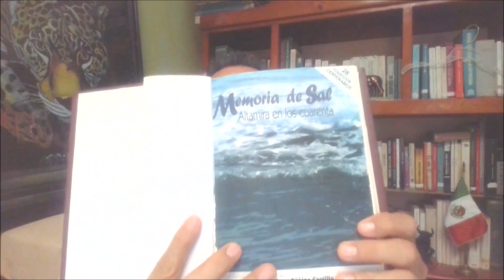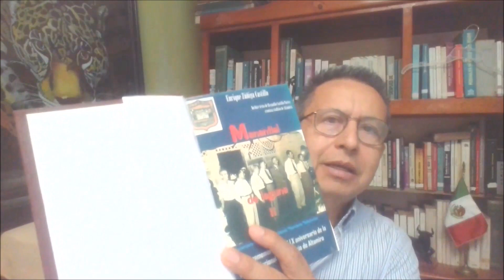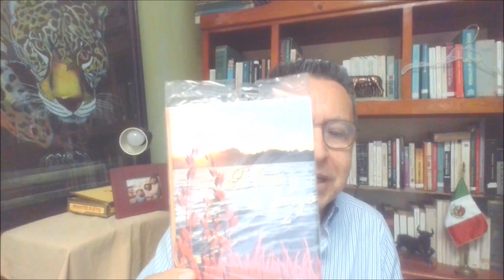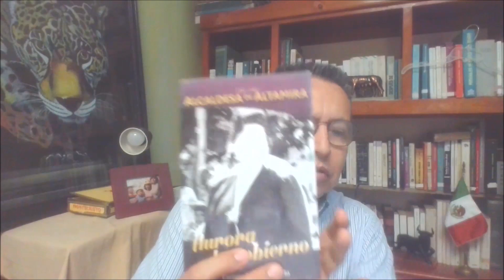23 Altamira 1940 1950 Ristra de gestoría Libro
Un macollo de escritos elevados a las autoridades en búsqueda de soluciones a los problemas del agro se encuentra en los expedientes de los ejidos bajo resguardo del Comité Regional Campesino de la CNC. A continuación, se registran en concordancia con el método inductivo proyectado en esta investigación.
Los pobladores del ejido Providencia y Naranjo demandaron se les reforzara con cadenas, palotes y collares para sus tiros de mulas.
Los lecheros organizados en la Sociedad Cooperativa de Pequeños Productores, Introductores y Detallistas en el Ramo de la Leche de Tampico, Madero y Altamira (con tan corto nombre, solo faltó que le agregaran: similares, conexos y anexos de la república mexicana) demandó apoyo para su edificio en Madero.
El comisariado del ejido Cervantes invitó al cabildo a la ceremonia de entrega de derechos agrarios el día 20 de diciembre de 1944 y pidió patrocinio para los gastos del festival. No se le otorgó todo lo requerido.
En enero de 1945, los pobladores de la congregación Cruz Grande buscaron apoyo para ir a México a gestionar la posesión definitiva de sus tierras. Como se ve más adelante, el trámite les resultó desfavorable.
Las peticiones para ayuda de alambre de púas y kilos de grapas eran otro rollo. En ese entonces el rollo de alambre costaba 40 pesos en la Compañía Realizadora de Tampico.
Los habitantes de la ribera del río Tamesí querían materiales para el arreglo de una bomba de riego. El Ayuntamiento les contestó, según está inscrito en el libro de actas de sesiones del cabildo:
(…) que no es posible de momento debido a que no hay partida a donde cargar el gasto; que se le felicite calurosamente por su afán de buscar el mayor éxito en sus siembras y además que posiblemente el mero Ayuntamiento que entrará en funciones el mes de enero, estará en posibilidades de ayudarlo en la forma solicitada.
No hubo para la bomba, pero los solicitantes no habrían de quejarse por falta de un cálido apapacho a sus esfuerzos por el cabildo en pleno.
Vuelta y vuelta como abejas a las flores y de regreso a la colmena, iban los líderes agraristas a ciudad Victoria o a la capital del país para darle agilidad a los trámites de solicitudes de tierras, luego las resoluciones por decreto gubernamental y presidencial, después la expropiación de predios, la posesión definitiva y la ejecución de deslindes. Este asunto de litigios agrarios se ampliará en las siguientes colaboraciones. Gracias gentil lector por tu preferencia.
Durante aquella época, el procedimiento agrario mexicano integraba dos etapas. En la primera, los gobiernos de los Estados eran los facultados para otorgar las resoluciones de manera provisional y en la segunda correspondía al gobierno federal fallar, en definitiva. A esta instancia recurrían los propietarios de predios expropiados para impugnar las decisiones de las autoridades locales. Más adelante se amplía la explicación de este tema.